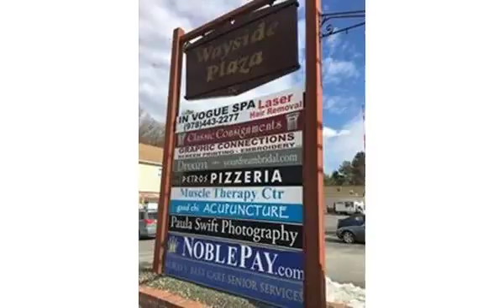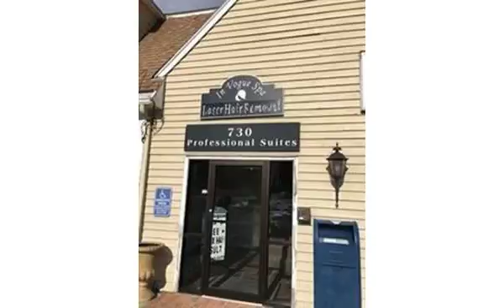730 Boston Post Road, Sudbury, MA - Listed by Liz Slattery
Liz Slattery - Benoit Mizner Simon & Co. Real Estate
Phone:

Wonderful opportunity to rent 3 separate rooms that includes shared space that is also being used by a well established business known as Muscle Therapy Center. The space is located in Wayside Plaza on well travelled Rt 20,  in beautiful Sudbury, Ma. This opportunity is perfect for those seeking a quiet office work setting. Wayside Plaza has a busy customer presence and your business will have a space for nice signage.The space is perfect for businesses related to the mind and body, such as Massage Therapy, Acupuncture, Reiki and Nutrition. The space can also be used for any business seeking an environment that is not loud, such as bookkeeping and accounting. Use of a shared waiting room, kitchen and storage closet. Kitchen includes; fridge, microwave, coffee pot and toaster oven. This is a unique opportunity and won't last!